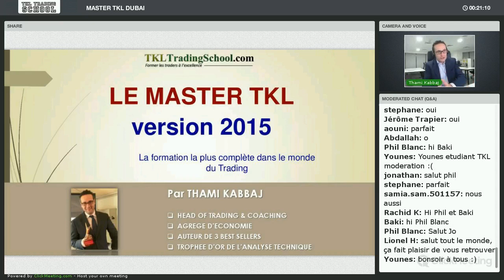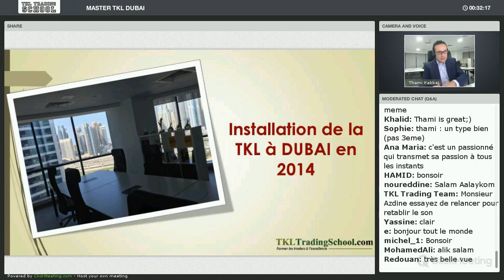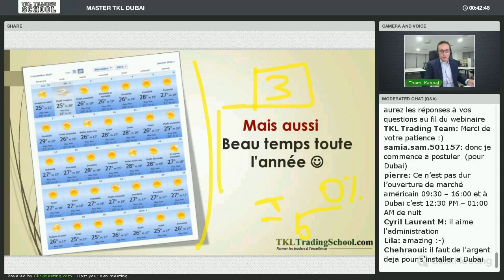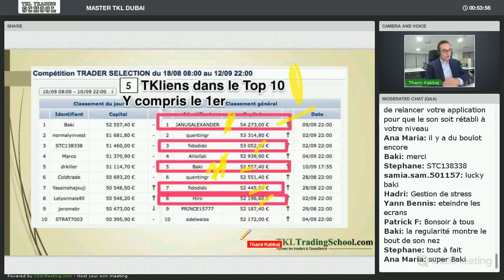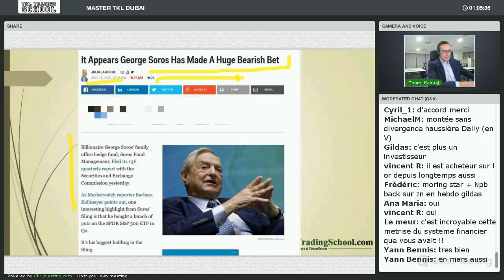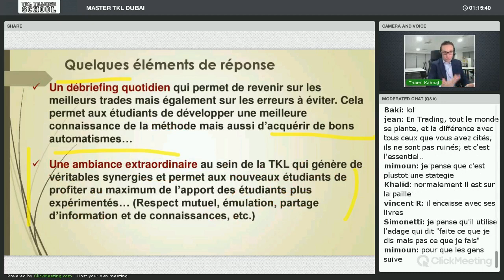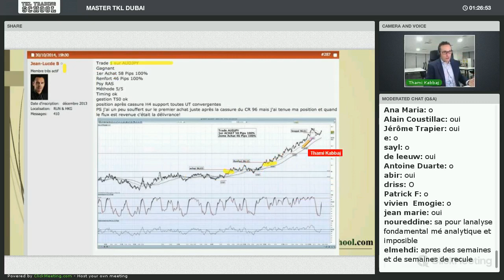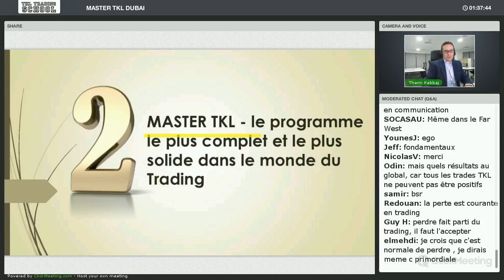Comment les TKLiens ont réussi a battre les meilleurs Gourous de la planète !